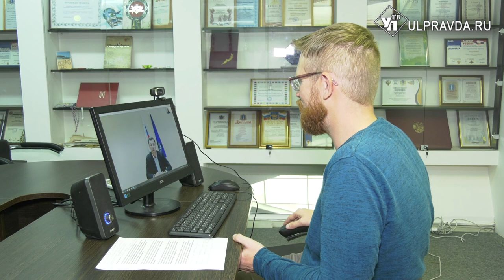Владимир Гутенёв: «Ульяновская область входит в пятёрку лучших регионов по росту инвестиций»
Что ждать от второй волны коронавируса и как будут поддерживать промышленность и предпринимательство? Как принятый закон о квотировании госзакупок поможет Ульяновской области? Будет ли проводиться форум «Инженеры будущего» в Ульяновске? Ответы на эти и многие другие вопросы дал первый заместитель председателя комитета Государственной Думы РФ по экономической политике, промышленности, инновационному развитию и предпринимательству, первый заместитель председателя Союза машиностроителей России Владимир Гутенёв.